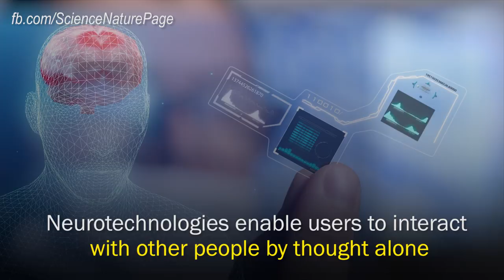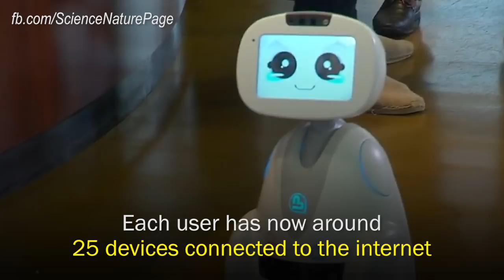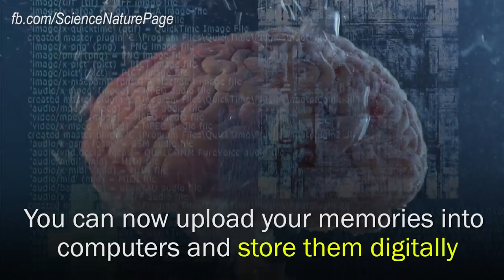The World in 2050s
The World in 2050s (If a Nuclear War didn’t happen).